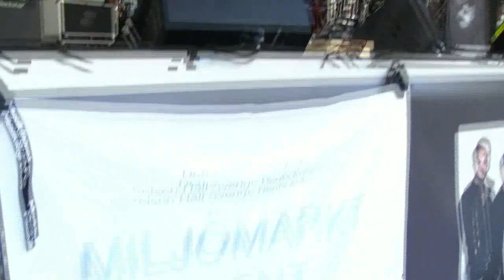Sommartorsdag 4 2013.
Torsdagen den 18 juli - den fjärde av Sommartorsdagarna® 2013 - stod Ronander, Rickfors och Hylander - eller RRH som man valt som gruppnamn - på scenen på Stora Torget i Borås. JD Miller värmde upp, Svensktoppen Nästa fick en ny vinnare och i Stadsparken spelade Titanix. Det såg lite glest ut i publikleden till en början, men det fylldes på med råge...